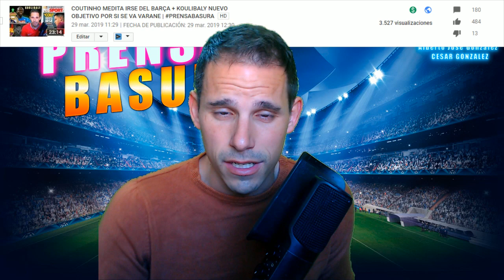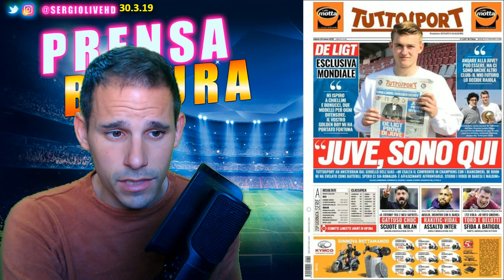MESSI EXPLOTA ANTE LAS CRÍTICAS + PIQUÉ ¿CALIENTA? EL DERBY BARÇA - ESPANYOL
PRENSABASURA :: SECCIÓN DONDE ANALIZAMOS LAS PORTADAS DE LOS DIARIOS DEPORTIVOS D ESPAÑA E INTERNACIONAL DEL DIA 30 DE MARZO DE 2019 CON LA PREVIA DEL DERBY CATALAN ENTRE EL FC BARCELONA Y EL RCD ESPANYOL DE LA JORNADA 29 DE LALIGA SANTANDER 2018/19 CON PROTAGONISMO PARA PIQUÉ QUE TUVO UNA BUENA ENTREVISTA EN LA RESISTENCIA. ENFADO DE MESSI CON LAS CRÍTICAS QUE VIENEN DE ARGENTINA.